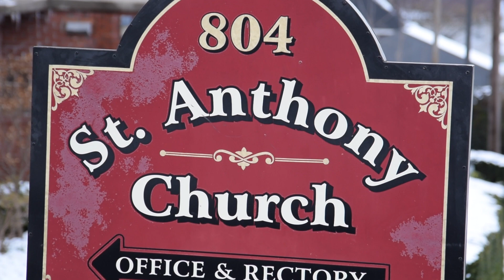Camden Connors | Baptism | Sharon, PA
St. Anthony Parish | Sharon, PA
Camden Michael Connors
Parents: Katrina Rueberger | Michael Connors
God Parents: Amanda Locke | Dalton Farina

This video was created by Herman Harry Locke IV of Locke Creations.